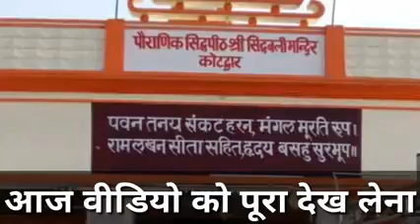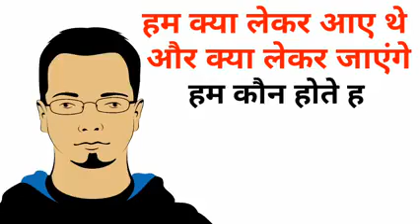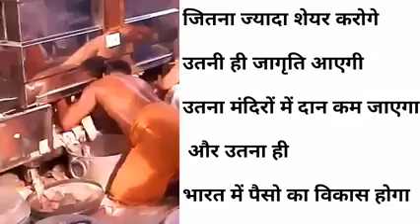Mandir me hai Anmol khajana#theexpress